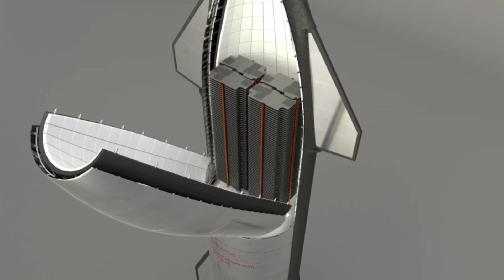SpaceX's Starship Won Multiple Commercial Launch Contract For 2022!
Finally SpaceX Starship Already Won Commercial Launch Contract!

A SpaceX executive says that the company’s next-generation, fully-reusable Starship rocket has already secured multiple commercial launch contracts.

Set to debut no earlier than (NET) the first quarter of 2022 with a semi-orbital launch that aims to send Starship about 85% of the way around the Earth, Starship has a ways to go before it’s ready to routinely launch payloads. Nonetheless, SpaceX is confident enough in Starship’s eventual success to have effectively made it the foundation of every one of the company’s future goals – both in the short and long term.

Today, SpaceX’s Falcon rockets have become a spectacularly successful revolution in cost-effective launch through reusability and vertical integration, among other things. Thanks to that unprecedented affordability, SpaceX has been able to kick off the deployment of its Starlink internet constellation, launching more than 1800 satellites and becoming the largest satellite operator in history in less than two and a half years.